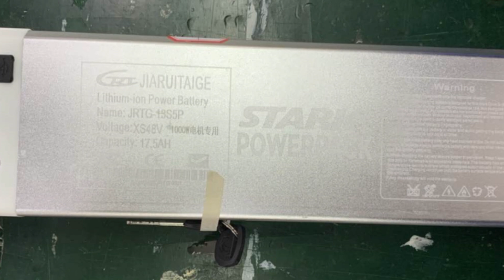Stark Drive Torque: China Behind the Scenes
A short video talking about Stark Drive Torque and our relationships in China with our manufacturing partners.

Filmed on location at The Hong Kong Polytechnic University

Motors we are using on Stark Drive Torque
Stark Drive Torque Max

Stark Drive Torque will use a front Air Suspension System with multiples levels of adjustable suspension

Stark Drive Torque includes an upgraded braking system with much larger diameter pads in order to provide much better stopping power.